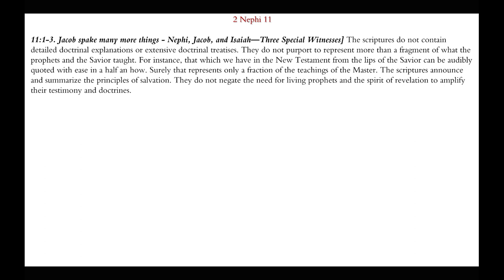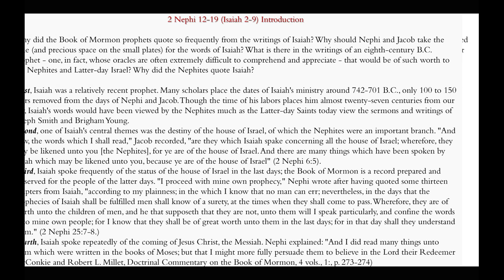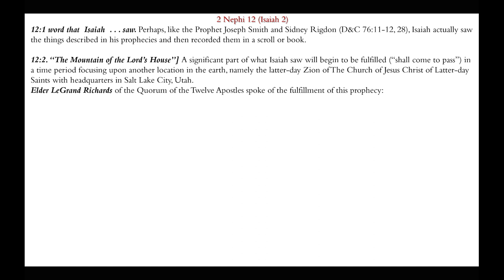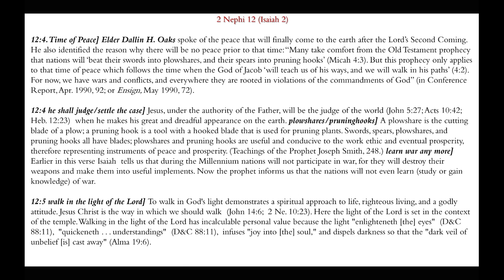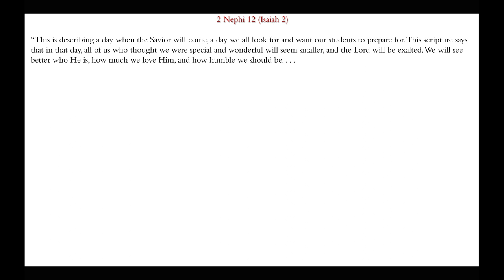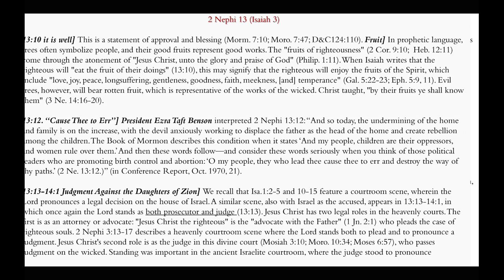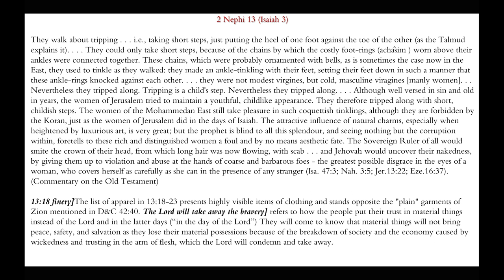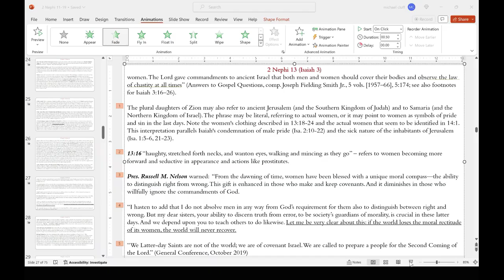Great are the Words of Isaiah | 2 Nephi 11-19 Part 1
This presentation gives commentary and insight into the teachings found in 2 Nephi 11-14.